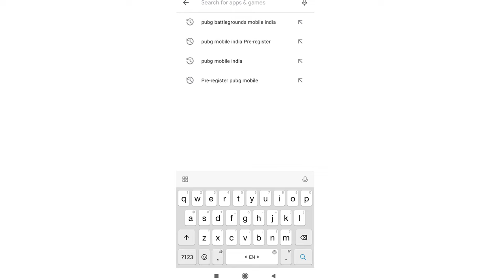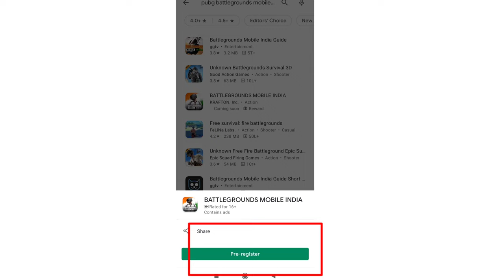How to pre registration pubgmobile India Battleground|pre registration kaise karen pubg mobile India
how to pre registration battleground mobile india
how to do pre registration for battleground mobile india battle ground mobile india trailer,
battle ground mobile india gameplay,
battle ground mobile india channel,
battle ground mobile india teaser,
battle ground mobile india status,
battle ground mobile india official,
battle ground mobile india apk,
battle ground mobile india account transfer, battle ground mobile india app,
battle ground mobile india ad,
battle ground mobile india attitude status,
battle ground mobile india apk download,
battle ground mobile india beta version,
battle ground mobile india back status,